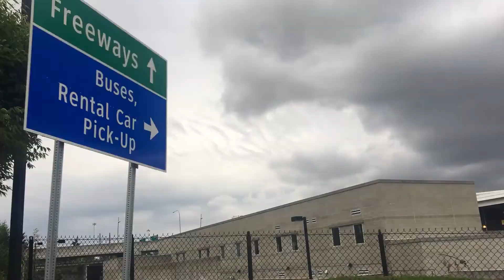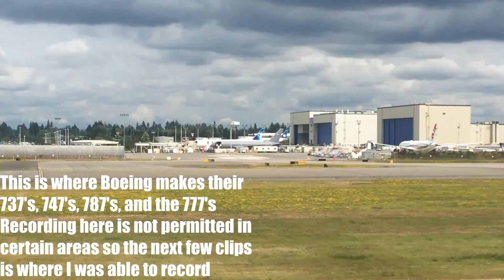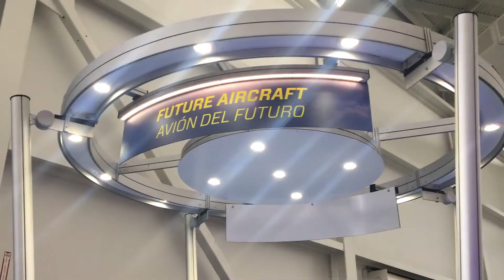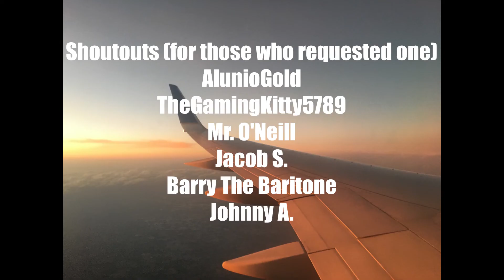The Journey 2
The Journey 2 Offical Movie